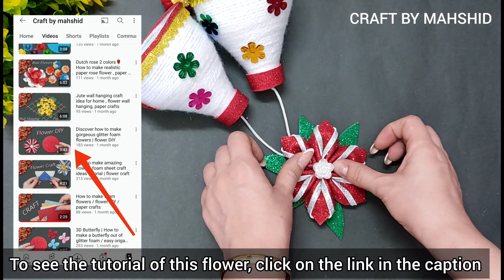5 Great Ideas out of Recycled containers and bottles ♻️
Don't throw away your recycled containers and bottls, make crafts with them.
welcome to craft by mahshid channel ❤️
I am very pleased to receive likes From you . your comments inspire me to create beauty ❤️

Craft
Recycling craft
Bath mat
Bottle are
Organizer
Paper craft
Recycled can craft
Recycled craft Ideas
Glitter foam sheet crafts
Cardboard
Bottle crafts
Storage basket diy
Craft by mahshid
Ideas
DIY
cardboard craft ideas
MissDebbieDIy
Mimosa decor
Kuti bari